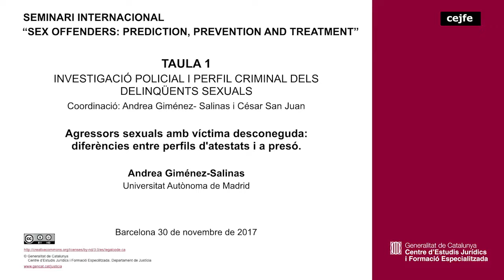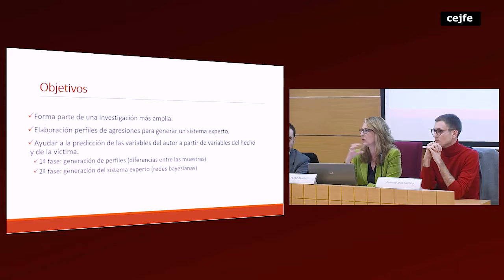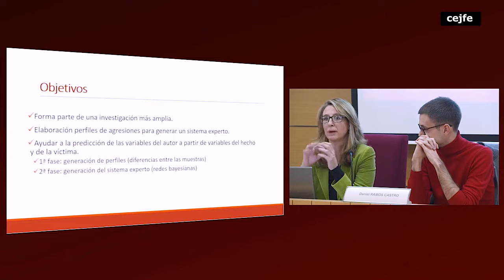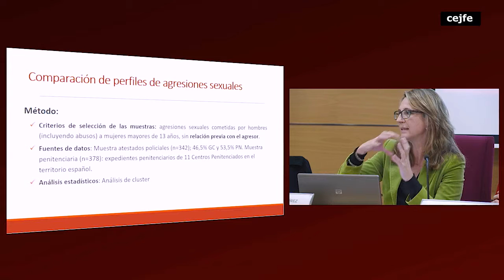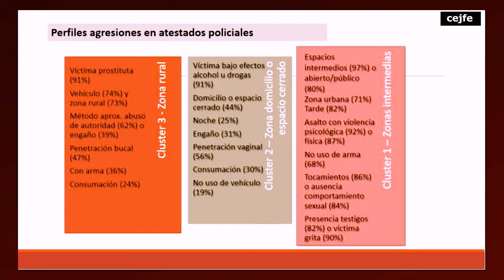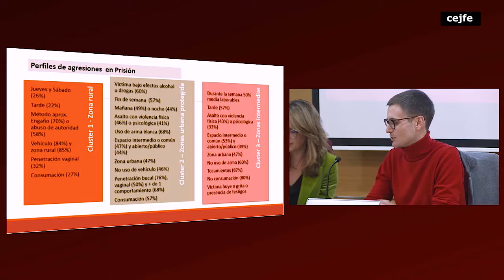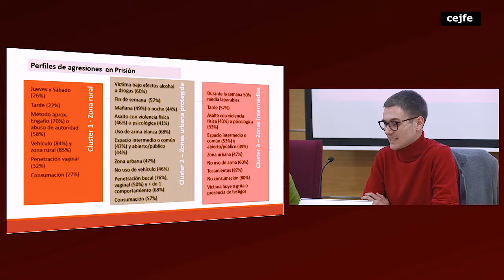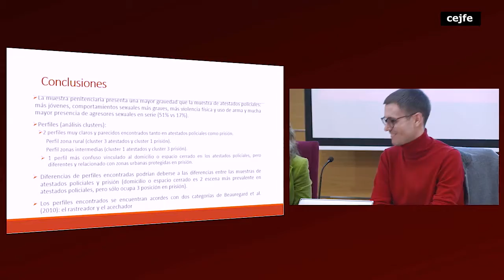171130 Sex offenders: Prediction, Prevention and treatment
Taula 1: Investigació policial i perfil criminal dels deliqüents sexuals. Agressors sexuals amb víctima desconeguda: diferències entre perfils d'atestats i a presó. Andrea Giménez- Salinas